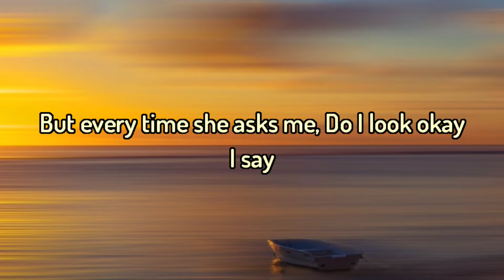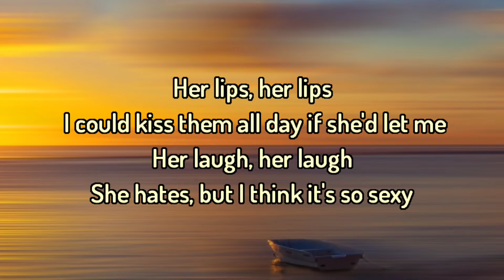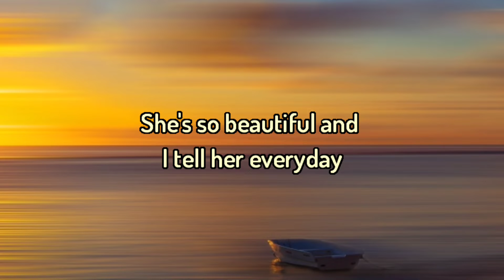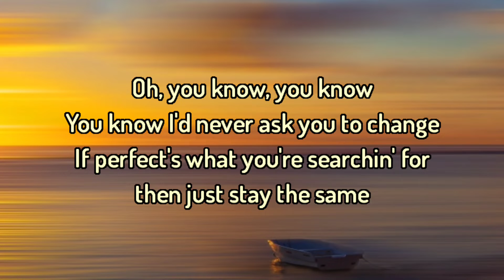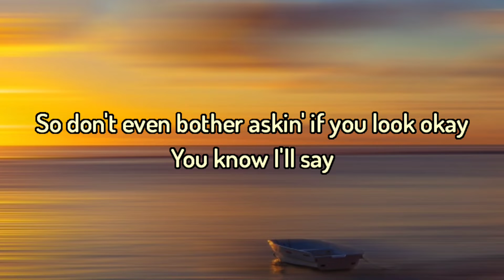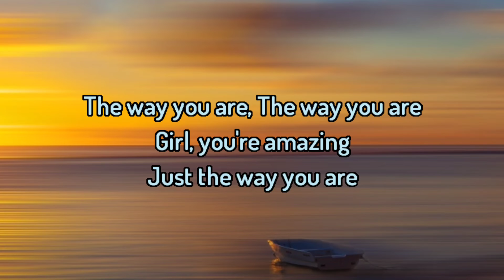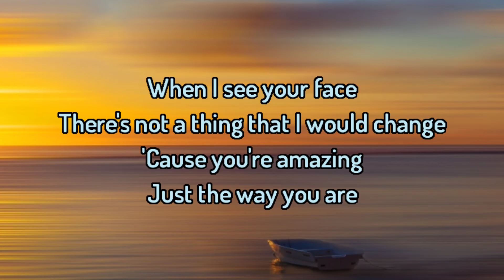Just The Way You Are - Bruno Mars Lyrics Music English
🎵Title    : Just The Way You Are
🎙️singer : Bruno Mars

song meaning:
Bruno Mars' debut song contains a positive message for those of us who often lack confidence.  The positive lyrics in the song "Just The Way You Are" inspire us to love ourselves and be grateful for our physical condition.

Lyrics:
I say

Yeah

Yeah

This channel does not intend to infringe the copyright of any artist or label.